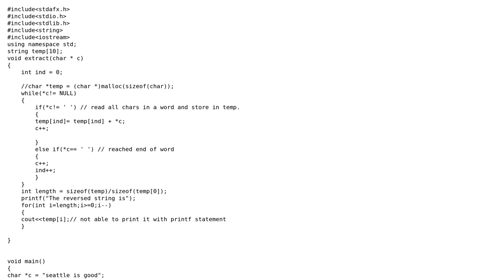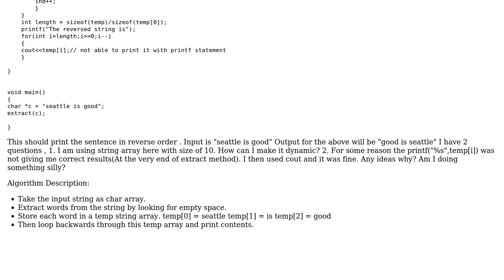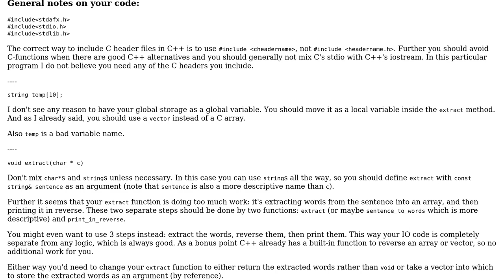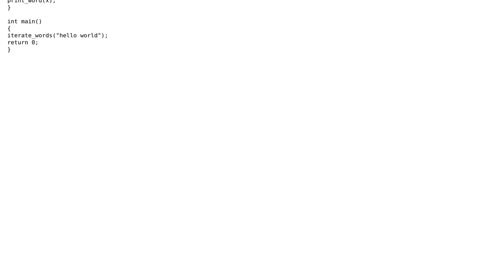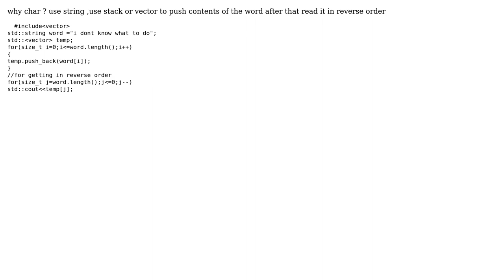Code Review: Reverse a word using string manipulation (3 Solutions!!)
Code Review: Reverse a word using string manipulation